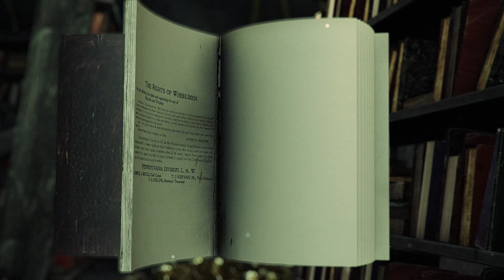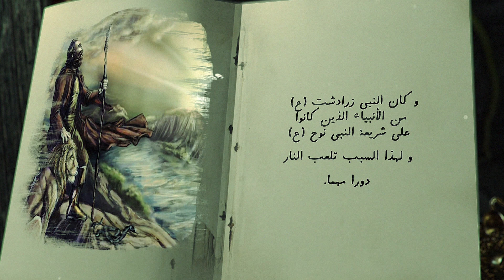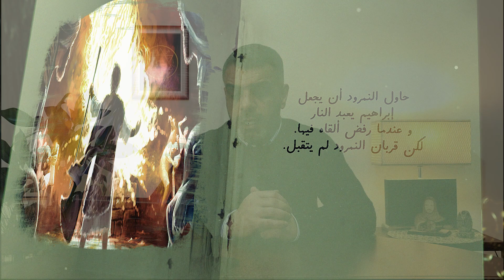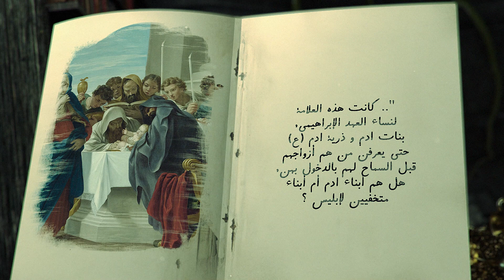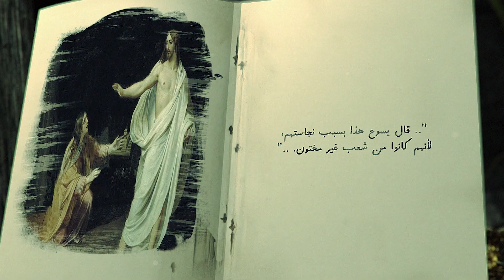سلسلة غاية الحكيم -الحلقة الخامسة /العهد الثالث مع ابراهيم ع القسم الاول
كتاب غاية الحكيم
قائم ال محمد ص
عبدالله هاشم ابا الصادق ع

كيف بدأت قصتنا مع الله؟
وما هو العهد الذي أخذه الله على الإنسان؟
لأول مرة في التاريخ يكشف لنا قائم آل محمد، عبد الله هاشم ابا الصادق منه السلام في كتابه " غاية الحكيم" تفاصيل عهد الله الثالث مع البشرية من خلال نبي الله إبراهيم عليه السلام.
ما هو العهد؟
ما حقيقة إلقاء النمرود له لإبراهيم ع في النار ؟
ما أصل شريعة النبي زرادشت ع و الديانة الزرادشتية ؟
ما هو سر أمر الله إبراهيم ع و أهله بالختان ؟

كل هذه الحقائق وأكثر تتعرفون عليها في الباب الثالث من هذا الكتاب العظيم، والذي يقدمه الاخ بصير آل المهدي في سلسلة "غاية الحكيم".